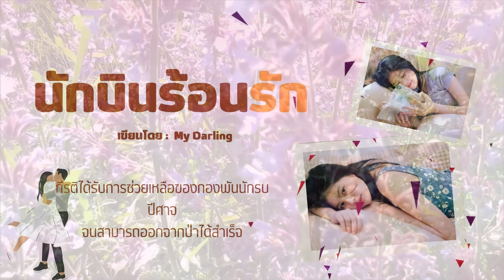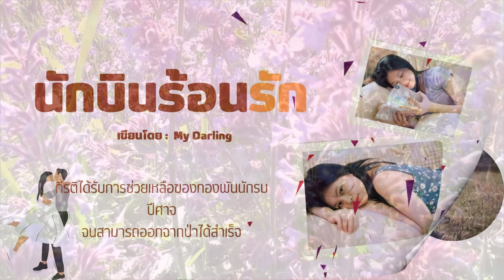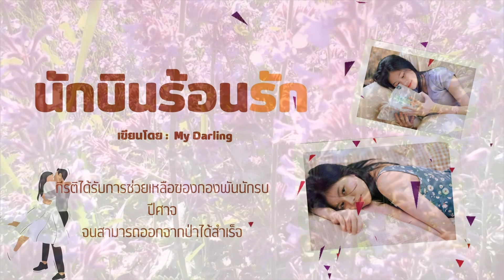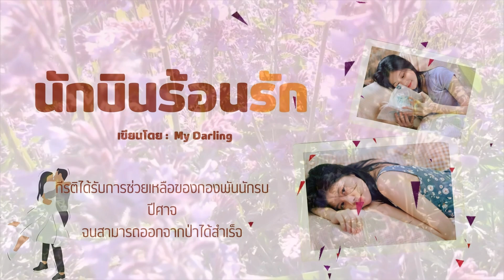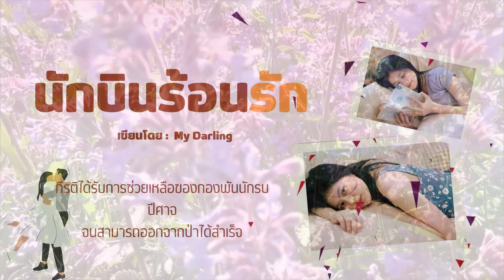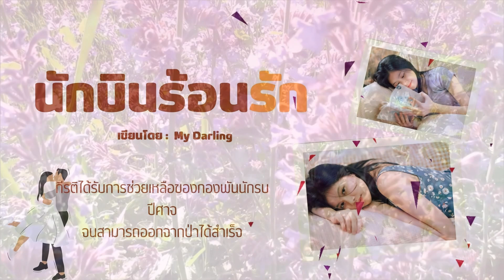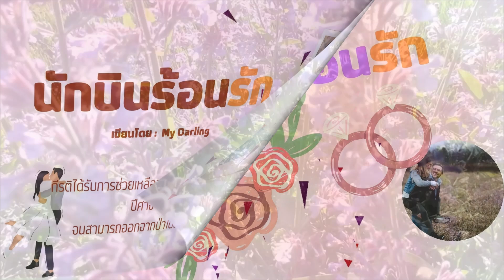นิยายเสียงเรื่อง นักบินร้อนรัก EP.21